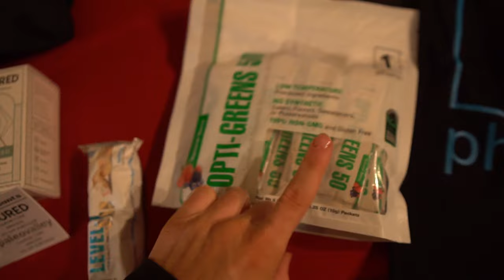Guns & Gis | 3 Day Tactical Firearms & Jiu Jitsu Training | Vlog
Hey everyone! Here is a look into the Guns & Gis Tactical Firearms course I recently attended. This was an awesome event where I trained for 3 days in tactical firearms and Jiu Jitsu. I had such a blast, learned a lot and met some really cool people.

Absolutely incredible experience, 10/10 recommend.

*Enter your email on my website. I email you with a message of the week + the links of the week to my latest podcasts / youtube videos that you may have missed.